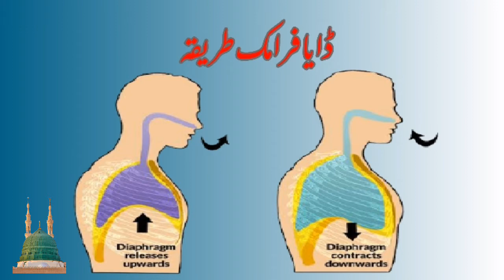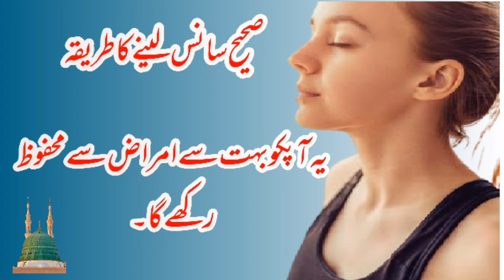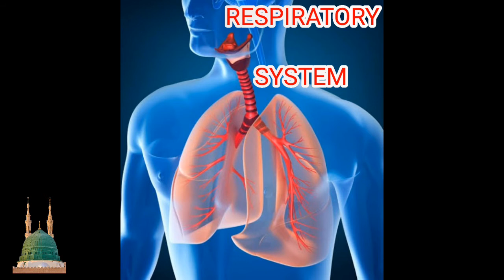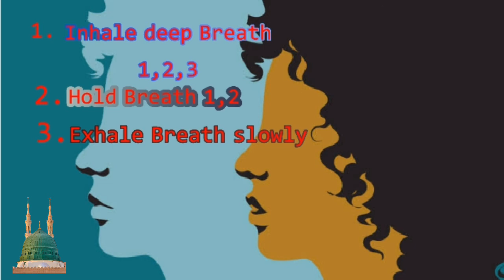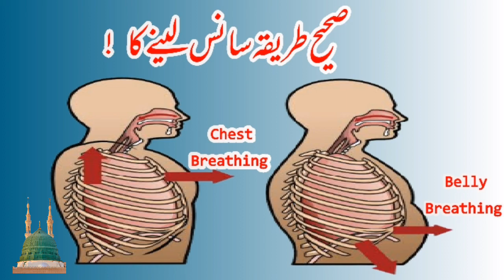How to breath Better ( سانس لینے کا صحیح طریقہ)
Spiritual Health discuss how to Breath Better ,According to the Health Experts Now a days people not used to take full Breath in lungs ,they are used to take breath from Mouth instead of Nose .
Everyone  must have to take breath in Nose and lungs should be fully filled with air to get more oxygen .
There are many practices to inhale Breath. One of the best practices is Diaphragmic way .
In Diaphramic way we fully fill our lungs by inhaling Air from Nose and hold breath by counting 1 to 4 and than Exhale the Breath out .

Breathing and Lungs.
# Nose and Breathing Better.
Breath Better.

In Diaphramic way muscular Activity to be witnessed which is effective way .
Diaphramic way of Breathing practice benefits our body to get relief from many Diseases like Digestive system ,immunity power ,Blood pressure etc.